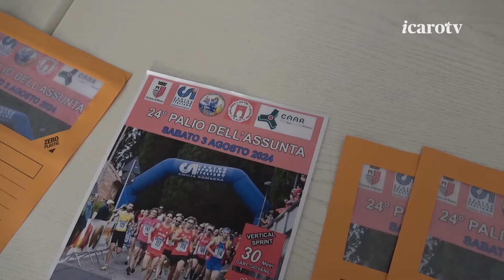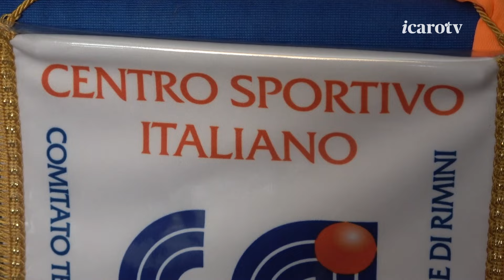Il Palio dell'Assunta arriva alla sua 24^ edizione